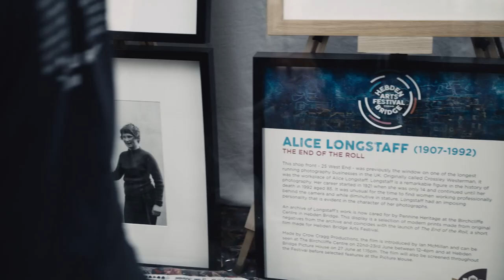Hebden Bridge Arts Festival 2019 longer version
Short film of highlights including:

Miss Lilys Victorian Circus Game & Exhibition: www. urbanangelscircus.com

Street Sunday: MC Mike Hancock & Black Eagles, Sid Bowfin, Circo Rum BaBa

Shorelines Exhibition by Sheila Tilmouth, Joan Francis & Phillipa Troutman at Artsmill

Fractures Digital Exhibition by Kira O’Brien (Live Visual Design & Production student) & Andy Delmaine (Alumni Backstage Academy)

Wainsgate Dances: Jonathan Burrows, Katye Coe, Francesca and Matteo Fargion, Wendy Houstoun, Charlie Morrissey

Changing the Story: Life and Legacy in our Neighbourhoods Project led by Professor Paul Cooke and supported by the Bishop Simeon Trust, the University of Leeds' AHRC GCRF 'Changing the Story' project, the Centre for World Cinemas & Digital Cultures, Hebden Bridge Picture House and Hebden Bridge Arts Festival.